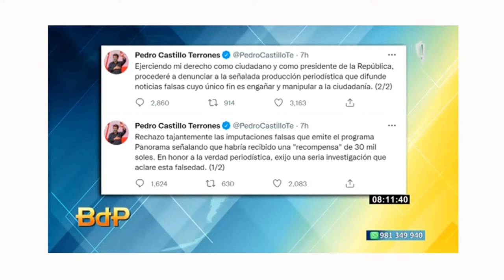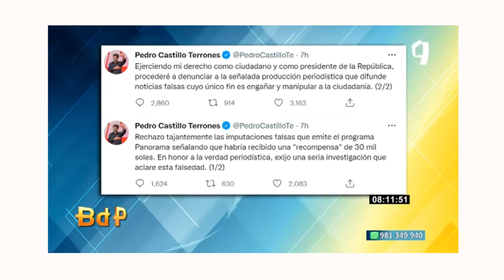Entrevista al Dr. Carlos Caro para Panamericana Televisión 1.8.22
💬🔍¿Cómo se valora las declaraciones realizadas por Bruno Pacheco en este círculo de las colaboraciones eficaces? Aquí te lo contamos 👇🏻

Dino Carlos Caro Coria comenta para Panamericana televisión (1.8.22), sobre la situación legal del presidente Pedro Castillo frente a las declaraciones de Bruno Pacheco brindadas a la fiscalía.